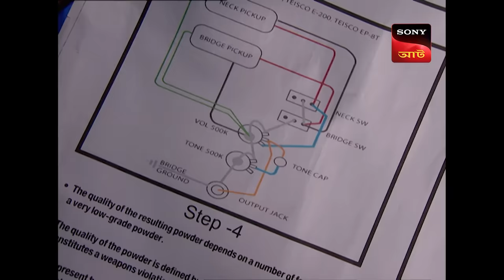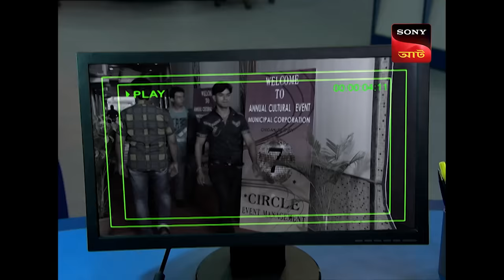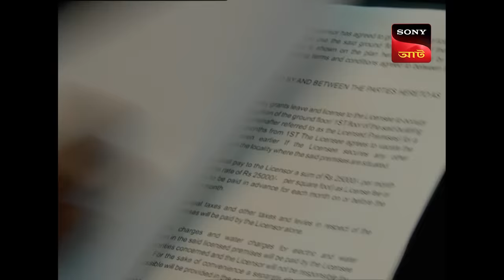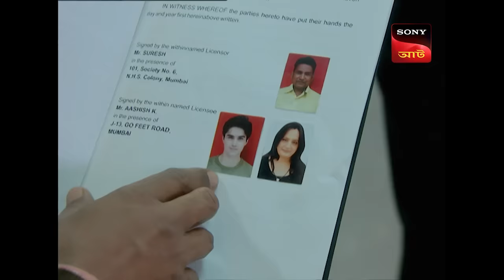CID Explosive Trap | CID - Special Cases | 18 Mar 2024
CID gets a call from a stranger who is under attack but before he can say anything the call gets disconnected. CID tracks down the call and reaches a bungalow where they find the man dead. Who killed him and why?